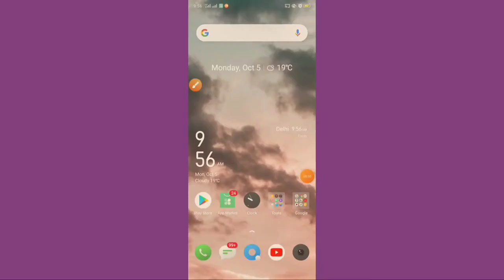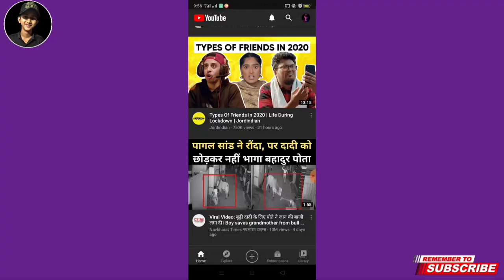How To Enable Dark Theme On Youtube | In Malayalam | Naseer Alie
How To Enable Dark Theme On Youtube | In Malayalam |